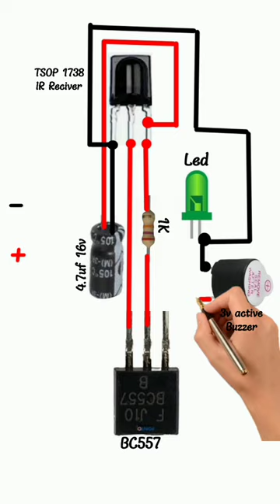Wireless remote control switch IR Receiver remote control